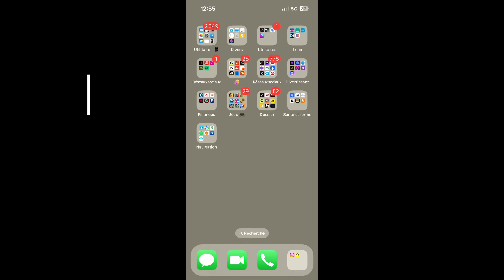Comment envoyer un snap rouge depuis sa galerie ?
Imagine que tu as une photo ou une vidéo amusante ou intéressante que tu veux partager avec tes amis. Tu peux l'envoyer en snap rouge depuis ta galerie.